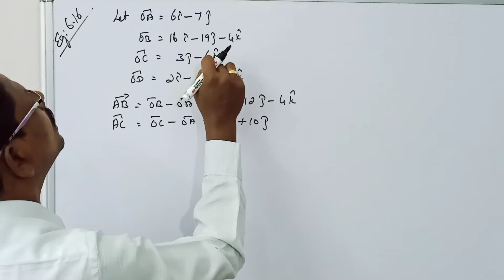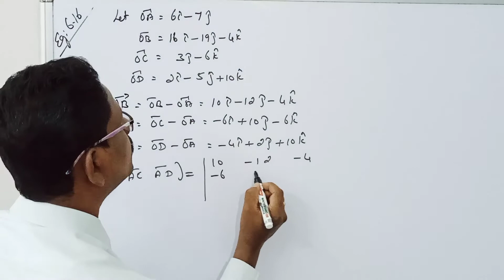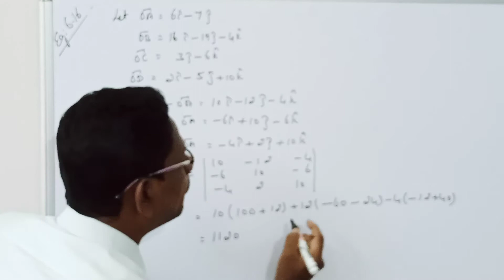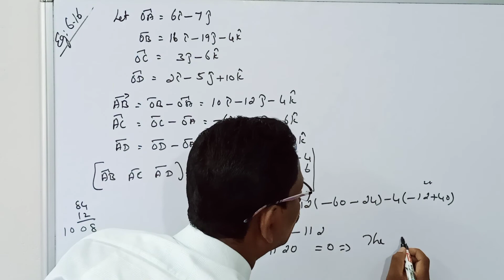STD12||LESSON: 6||EXAMPLE: 6.16||MERCURY MATHS